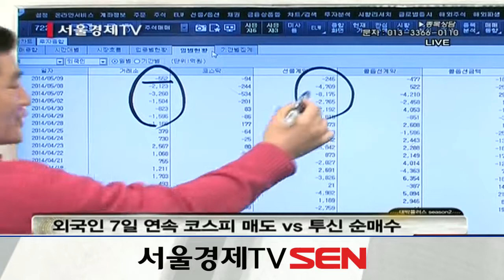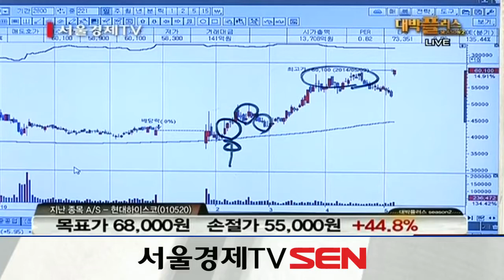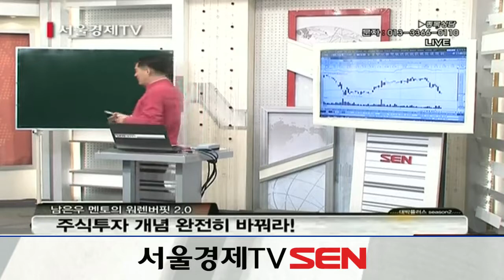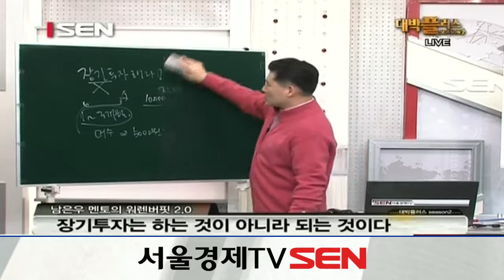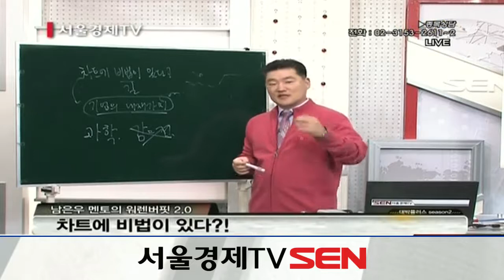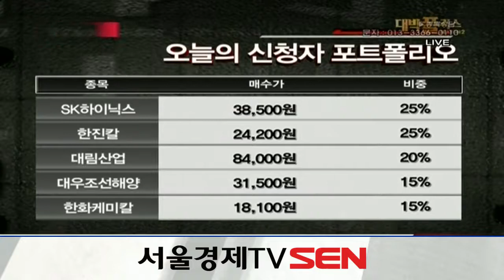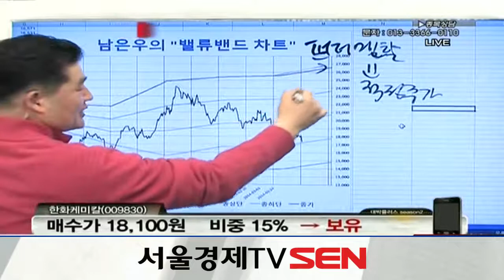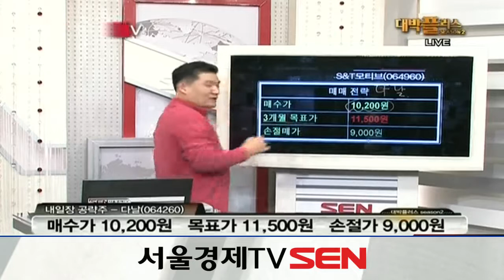20140509_대박플러스 시즌2_234회_워렌버핏 2.0